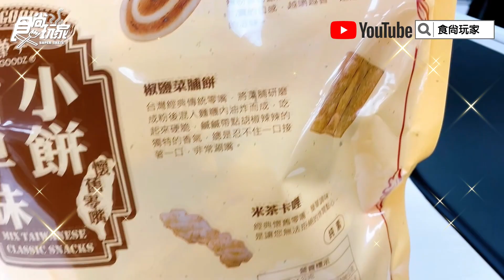家樂福「巨大烏龜餅乾」回歸！豆卡悠遊卡＋抱枕毛毯萌翻，加碼零食買一送一